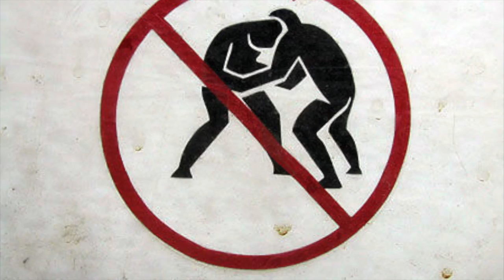How I got into MMA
Damion Swoke tells the story of how he got into Martial Arts, then MMA.